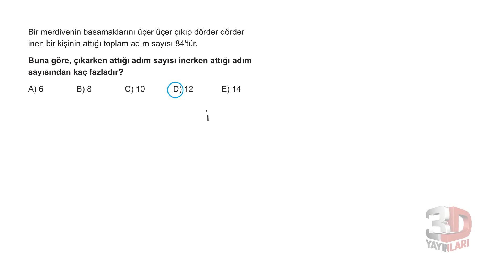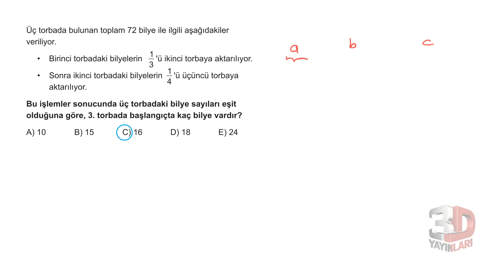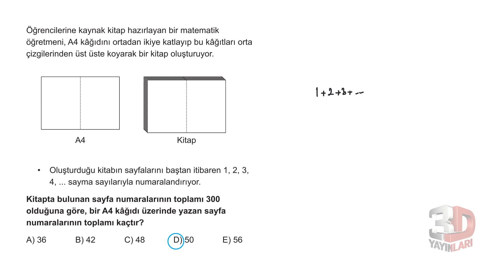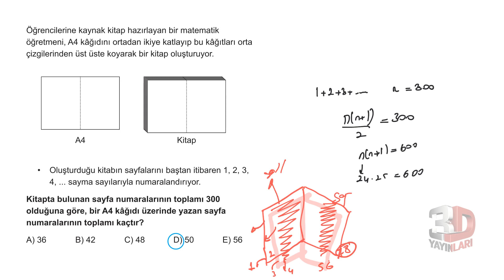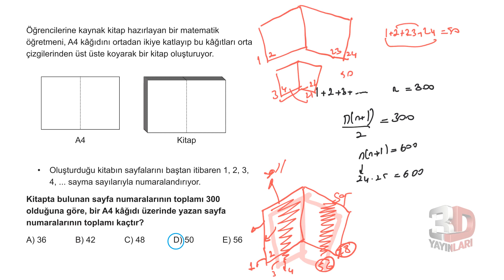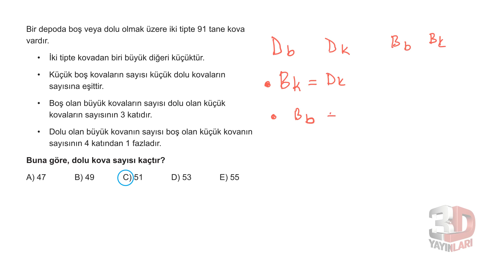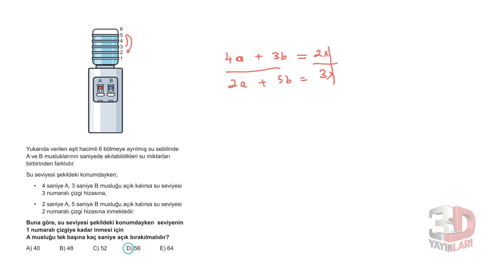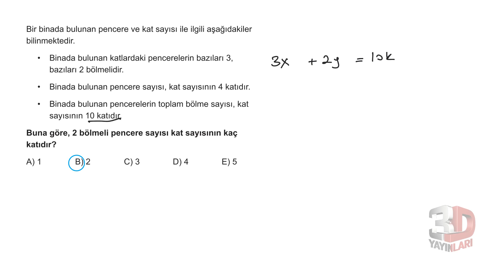TYT Matematik Soru Bankası Bölüm 1 Test 68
🎞 Soru Listesi
▶ 00:00:00 Bölüm
▶ 00:00:00 Soru 1
▶ 00:00:33 Soru 2
▶ 00:01:25 Soru 3
▶ 00:02:12 Soru 4
▶ 00:04:06 Soru 5
▶ 00:04:46 Soru 6
▶ 00:07:37 Soru 7
▶ 00:09:37 Soru 8
▶ 00:11:01 Soru 9
▶ 00:12:24 Soru 10
▶ 00:13:53 Soru 11
▶ 00:15:00 Soru 12
▶ 00:16:10 Soru 13